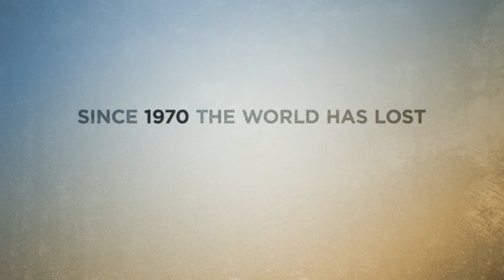Trophy 2017 Trailer [HD]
This in-depth look into the powerhouse industries of big-game hunting, breeding and wildlife conservation in the U.S. and Africa unravels the complex consequences of treating animals as commodities.